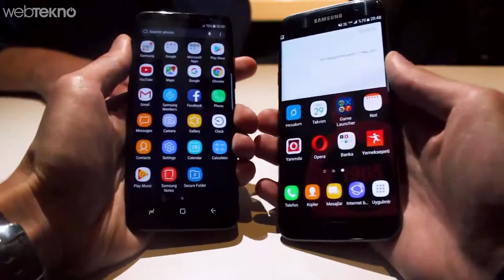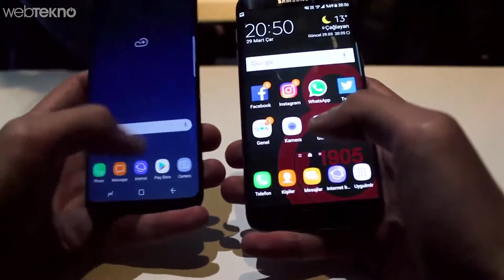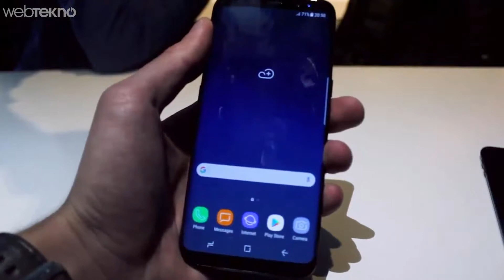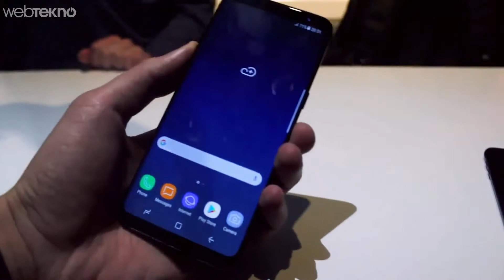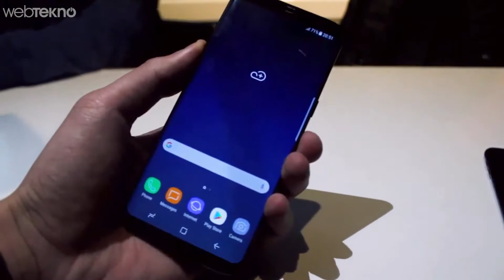Samsung Galaxy S8 Vs Samsung Galaxy S7 #2017